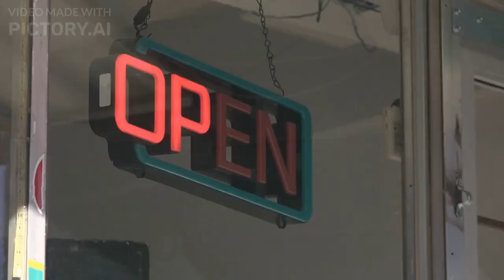Greater China's Stock Exchanges Take a Break for May Day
Greater China's stock exchanges have gone on holiday for May Day, leaving investors wondering what's next for the region's markets. Join us as we take a closer look at the impact of the May Day break on China's stock exchanges and what it means for the global economy. In this video, we'll examine recent trends in China's stock market, including the impact of COVID-19, trade tensions, and government policies. We'll also explore the implications of the May Day break on investors, traders, and businesses. So if you're curious about the latest developments in the world of finance and want to stay ahead of the curve, click now to discover the mystery behind Greater China's stock exchange break for May Day!